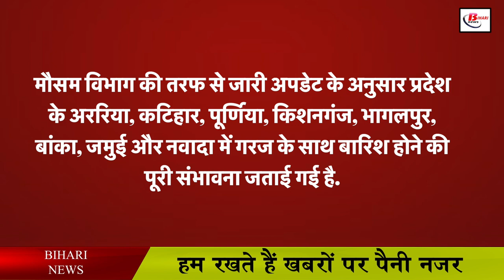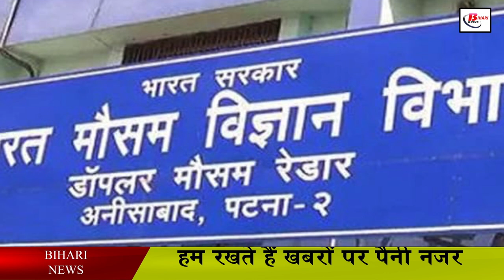बिहार के इन जिलों में वज्रपात को लेकर अलर्ट जारी, इन जिलों में चढ़ेगा पारा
Suddenly the mood of the weather is changing in Bihar. In the midst of the changing season, these days after the occurrence of storm water in North Bihar, the flow of Purva and Dakshin Purva has increased in the entire state. Let us tell you that at one time in the state, there was a continuous increase in the temperature in South Bihar of the state, but now when there has been a sudden change in the temperature, the weather pattern has changed in South Bihar as well. However, according to the update issued by the Meteorological Department, it has also been told that in North Bihar, where the weather has cleared, since then the temperature is increasing. Here the Meteorological Department has issued an update regarding rain with thunder in 8 districts of the state.